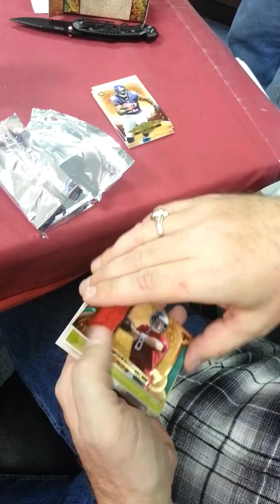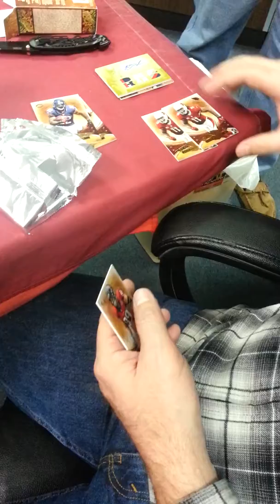Opening Box 2 of 2013 Topps Triple Threads Football Cards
Opening Box 2 of 2013 Topps Triple Threads Football Cards at B&B in VA BEACH.